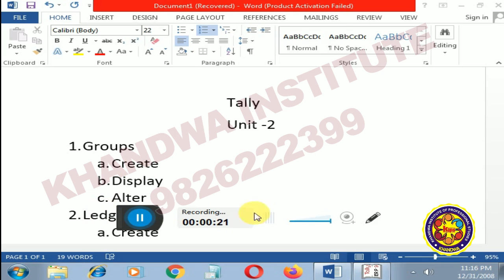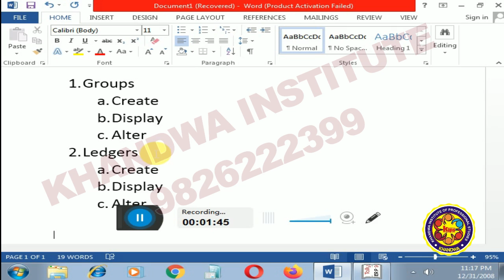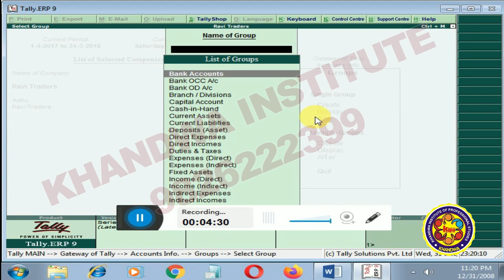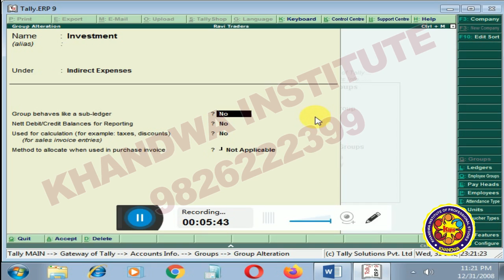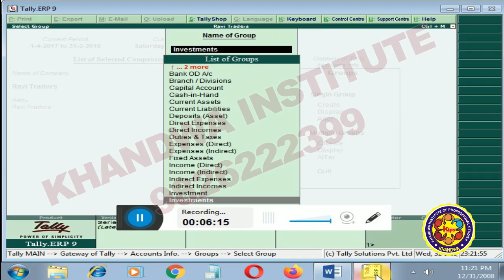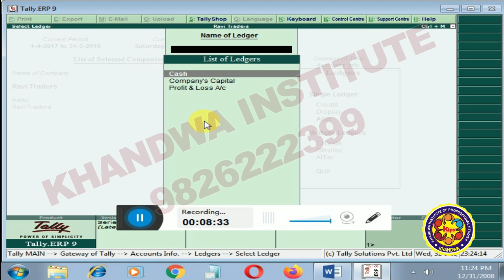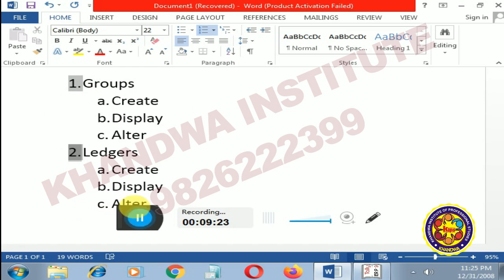HOW TO CREATE GROUPS IN TALLY. HOW TO CREATE LEDGERS (ACCOUNTS) IN TALLY. TALLY GST VIDEO NOTES 12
टैली में ग्रुप कैसे बनाएं, टैली में ग्रुप्स कैसे प्रदर्शित करें, टैली में ऑल्टर (एडिट) ग्रुप्स कैसे करें, टैली में ग्रुप्स को डिलीट कैसे करें, टैली में ग्रुप्स कैसे बनाएं, टैली में लेजर (अकाउंट्स) कैसे बनाएं, टैली में लेजर (अकाउंट) कैसे डिस्प्ले करें , टैली में एल्टर (एडिट) लेज़र्स (अकाउंट), टैली में लेज़र (खाता) कैसे हटाएं।